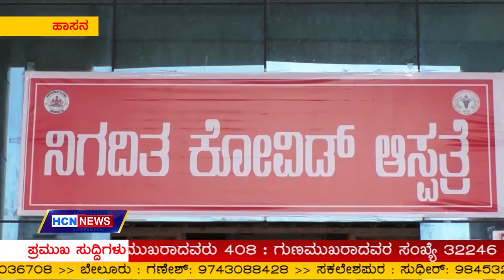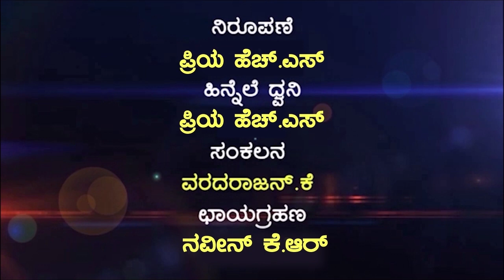HCN News 30-04-2021